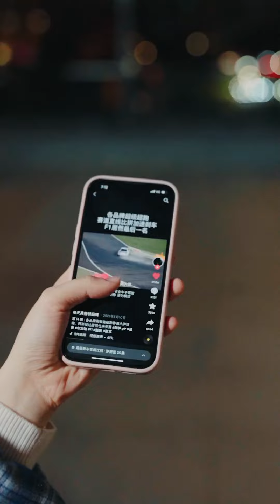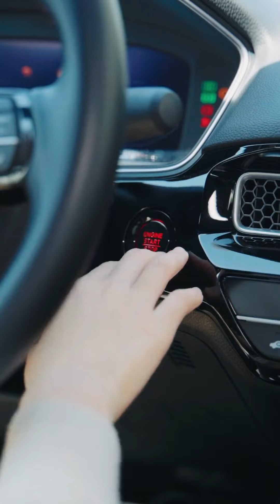「田小野」愿每个女孩都能被温柔对待，活成自己想要的模样☺️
干啥啥不行，吃饭第一名